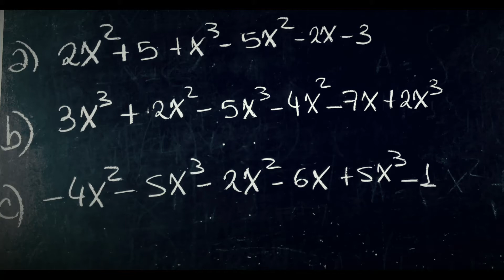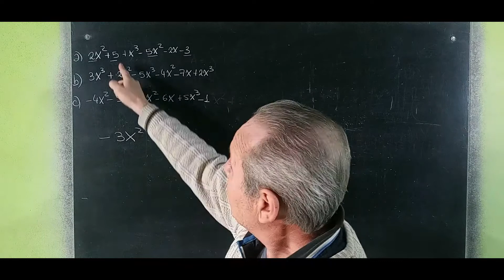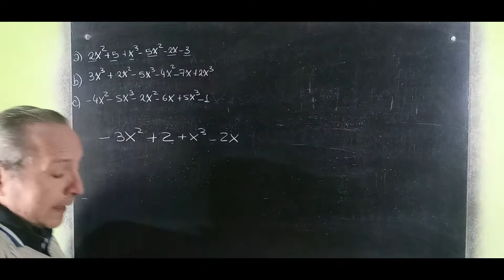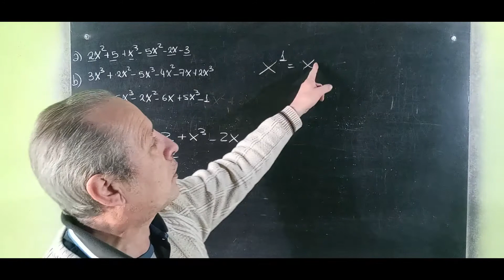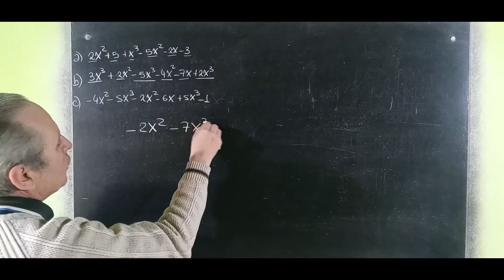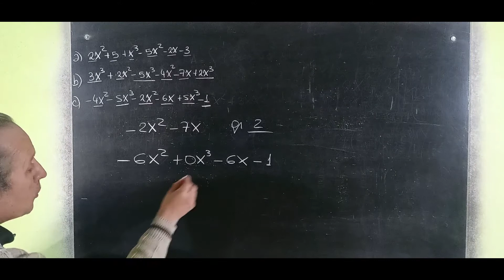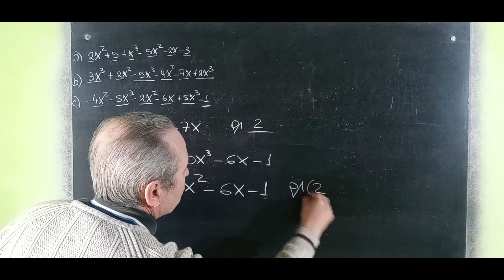Polinomios Reducción Ordenamientos y Grado